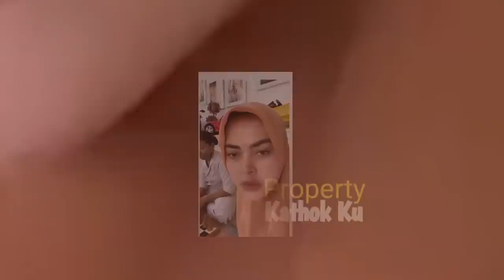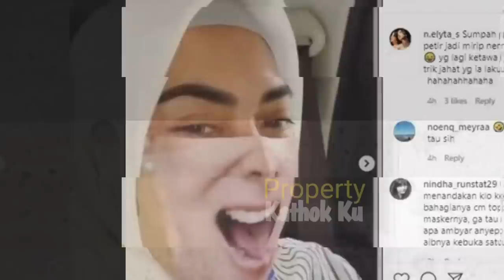Video Syahrini dg LAURENS? Aisyahrani Akan P3NJ 4R4K4N Laurens & Julie KRN Ini? Seperti 2 Orang Ini?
Jangan Lupa: _
Thankz!!..